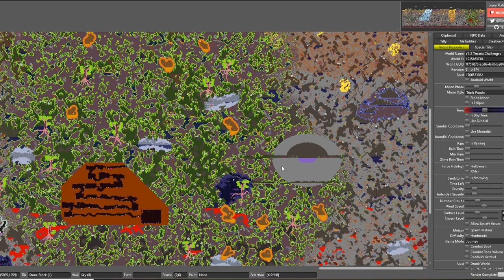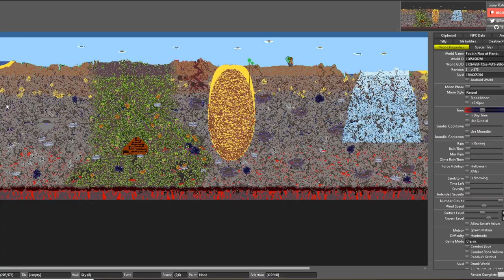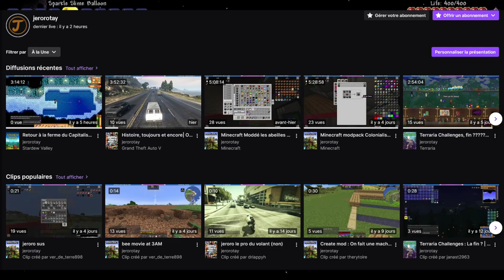Le Guide Terraria | Shimmer, Transmutation et Décrafts 🌈 💧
L'un des plus gros ajouts de la 1.4.4 est le Shimmer et tous ses nouveaux craft. Du décraft à la transmutation, je dis tout.

Cette vidéo a été tourné sur Terraria 1.4.4 et + sur PC via Steam.
Si des choses s'avèrent différentes dans votre jeu, c'est soit car vous n’êtes pas sur la même version, soit vous n'êtes pas sur le même support.

Chapitrage :
00:00 Introduction
02:37 Lancer le Joueur
03:18 Décraft
03:50 Améliorations définitives du Joueur
06:22 Améliorations d'items
07:29 Items Shimmerique
10:31 PNJs + Shimmer
11:37 Transmutation Interchangeable
21:32 Downgrade (Dé-s'amélioration?)
24:51 Transmutation Divers
31:56 Critters
32:40 Monstres
33:28 Phases de Lune & Luminite
34:19 Coin Luck
35:09 Diva Slime
35:48 Trucs Marrant
37:11 Conclusion